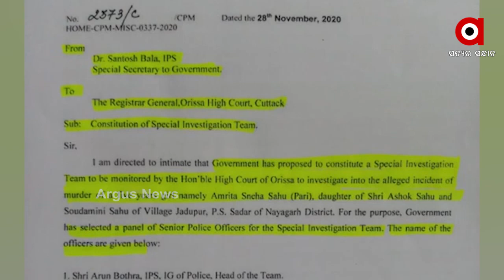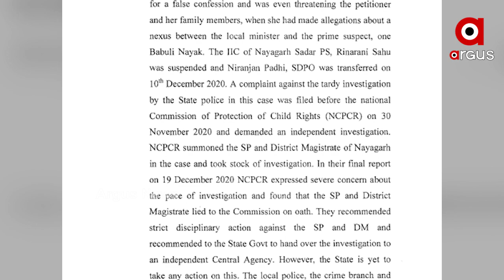ପରୀ ମାମଲାରେ ମହାଖୁଲାସା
ନଜର ପକାନ୍ତୁ ଆରଟିଆଇରେ ମିଳିଥିବା ଏ ତଥ୍ୟ ଉପରେ । ବଲାଙ୍ଗୀର ସୂଚନା ଅଧିକାର କର୍ମୀ ହେମନ୍ତ ପଣ୍ଡାଙ୍କ ପରୀ ତଦନ୍ତ ମାମଲାରେ ମାଗିଥିବା ତଥ୍ୟ ଉପରେ ଇଏ ହେଉଛି ହାଇକୋର୍ଟଙ୍କ ଉତ୍ତର । ନଭେମ୍ବର 28ରେ ଗୃହ ବିଭାଗର ସ୍ବତନ୍ତ୍ର ସଚିବ ଏସଆଇଟିକୁ କୋର୍ଟ ମନିଟର ପାଇଁ ଲେଖିଥିବା ଅନୁରୋଧ ପତ୍ରକୁ ପ୍ରତ୍ୟାଖ୍ୟାନ କରିଛନ୍ତି ହାଇକୋର୍ଟ ...